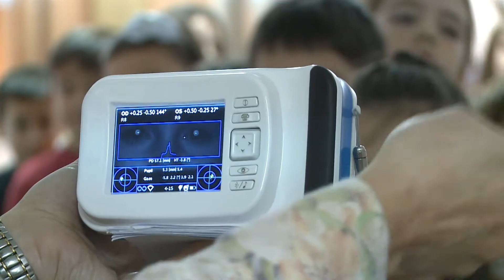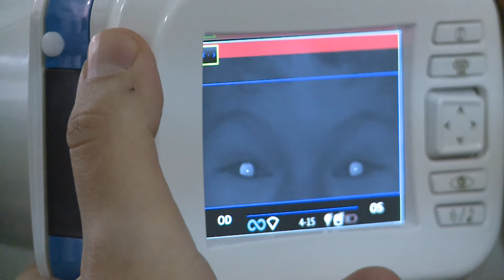Меморандум за соработка меѓу општина Карпош и Лајонс Клуб Македонија